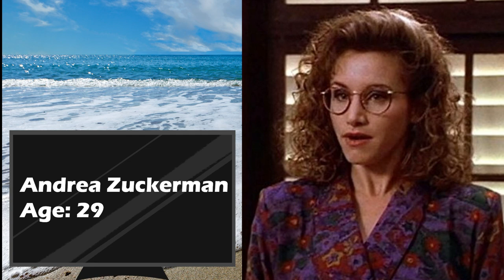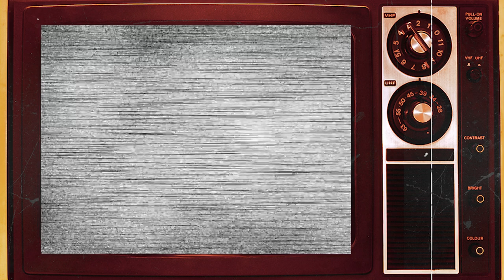BEVERLY HILLS, 90210 (1990–2000) Cast THEN and NOW 🌟 Thanks For The Memories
"Beverly Hills, 90210," which premiered in 1990, quickly became a cultural phenomenon and an iconic television series of the '90s. The show revolves around a group of teenagers from diverse backgrounds who navigate the challenges of adolescence while attending the prestigious West Beverly Hills High School. Led by twins Brenda and Brandon Walsh, played by Shannen Doherty and Jason Priestley respectively, the show delves into the ups and downs of teenage life, exploring themes of love, friendship, family, and social issues. "Beverly Hills, 90210" captured the imagination of a generation with its glamorous portrayal of the wealthy lifestyles, while also addressing poignant topics such as drug addiction, teen pregnancy, and sexual assault. The show's blend of drama, romance, and coming-of-age stories made it a cultural touchstone and a defining series of its time, leaving a lasting impact on popular culture.